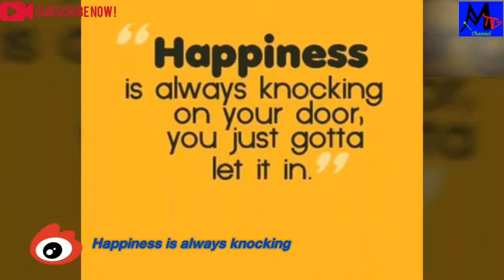International Day of Happiness, 20th March, HD video🎥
Subject: International day of happiness, 20th March, HD video🎥.

Description: The international day of happiness is commended world wide each March 20 and was conceptualized to rouse, assemble, and advice the global happiness movement. It promises to observe international international happiness day by giving free classes tips and devices to expand joy and familiarity with the advantages of Joy every Year.
From
Maity TV channel
Wishing everyone international day of happiness.